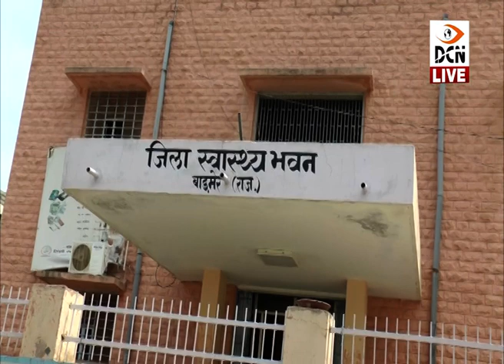बाड़मेर के निजी अस्पताल के चिकित्सक ने बनाया 'फेस शील्ड', चिकित्सकों को लड़ने में मिलेगी सुविधा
बाड़मेर के निजी अस्पताल के चिकित्सक ने बनाया 'फेस शील्ड', कोरोना से चिकित्सकों को लड़ने में मिलेगी सुविधा